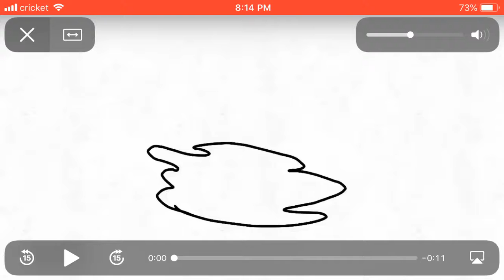I tried making a flip a clip Pokémon animation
Chandelure